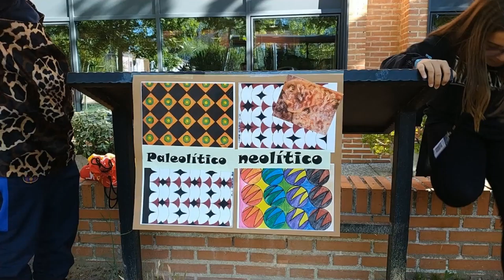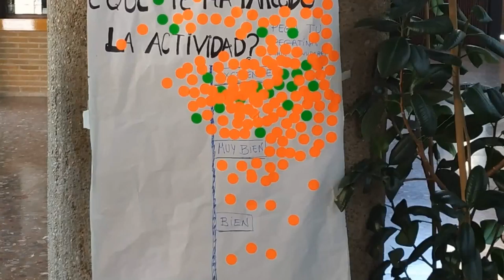Resumen en imágenes del Encuentro Provincial MUS-E Guadalajara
Resumen con alguna de las imágenes del Encuentro Provincial MUS-E Guadalajara.